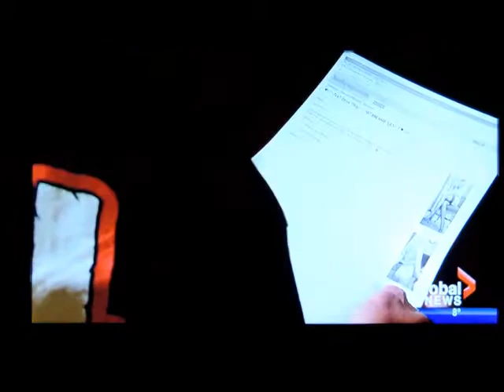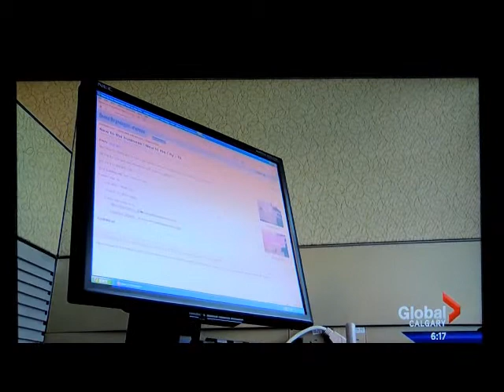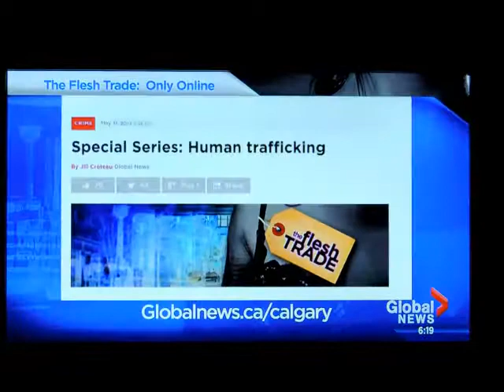the flesh Trade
The flesh Trade in Calgary / Alberta